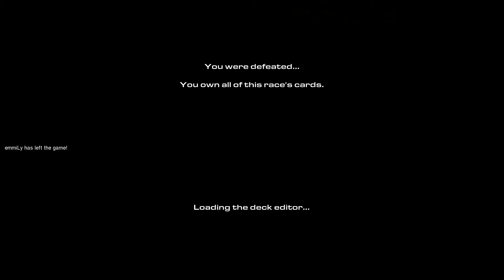Starcraft 2 Arcade Battlefront Card Game LotV Protoss 39